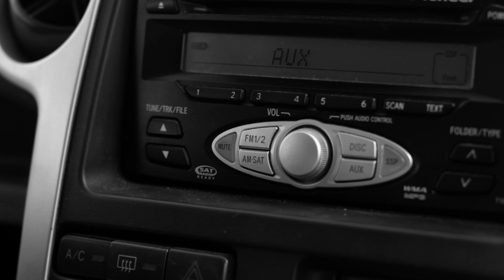No Regrets - A Short Film (Part 1 of The Regrets Trilogy)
A story about a husband and wife who need to find new ways to resolve conflict.

Written, directed, and edited by Thom Newell
Starring Franklin Killian, Trent Bruce, and Kelly Walker
Produced by Jenny Lynn Wood
Director of Photography: Alex Gracie
Sound Design, Mixing, and Score by Anselm Kennedy
Color Timing by Harry Hunter
Gaffer: Shane Leary
Gimbal Operator: David Feusse
Special Thanks: Jack Haines and Matt Shouse